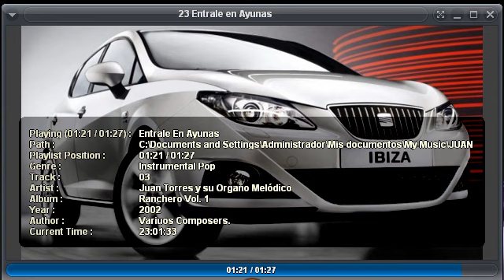Juan Torres y su Organo Melódico Entrale en Ayunas.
General
Complete name                            : C:\Documents and Settings\Administrador\Mis documentos\Mis vídeos\DURANGUENSE, FOLCLOR\JT\23 Entrale en Ayunas.avi
Format                                   : AVI
Format/Info                              : Audio Video Interleave
Overall bit rate                         : 198 Kbps

ID                                       : 0
Codec ID                                 : DX50
Codec ID/Hint                            : DivX 5
Bits/(Pixel*Frame)                       : 0.025
Stream size                              : 648 KiB (29%)
Writing library                          : DivX 6.8.5 (UTC 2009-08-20)

Audio
ID                                       : 1
Mode                                     : Dual mono
Codec ID                                 : 55
Codec ID/Hint                            : MP3
Alignment                                : Split accross interleaves
Interleave, duration                     : 1000 ms (10.00 video frames)
Interleave, preload duration             : 1000 ms